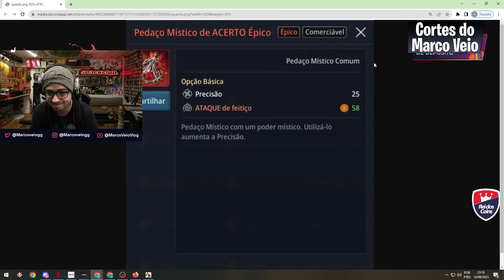PICARETANDO EM 2 SEGUNDOS? O NOSOS NOVO SET DE MINERAÇÃO É ESSE! | MIR4